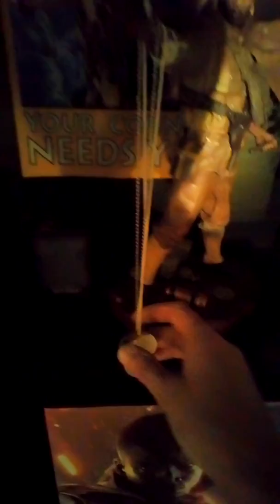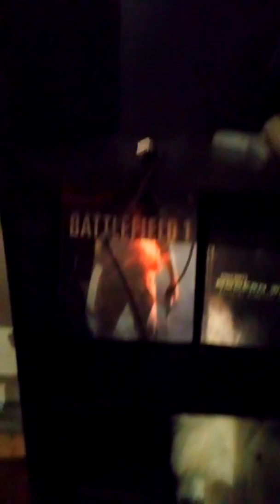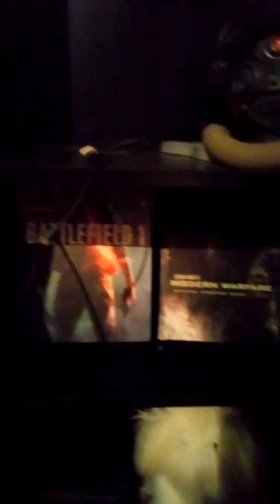MY GAMING ROOM WORK IN PROGRESS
Just a we video of my gaming room so far as it never stops